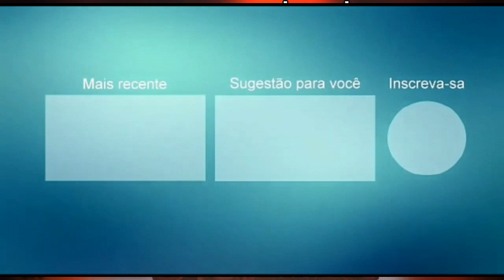PROMCIONAL LUANZINHO REPERTÓRIO NOVO AO VIVO